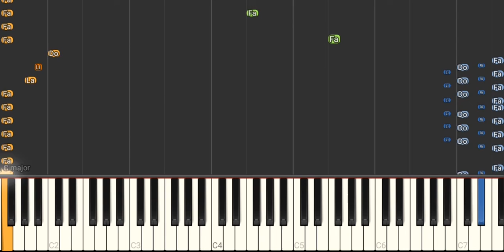You Make Me Feel (Mighty Real) - Silvester (Com Mão Esquerda) - Tutorial Piano Teclado Parittura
Link com Letra e Cifras para tocar o acompanhamento, com a mão esquerda, no teclado